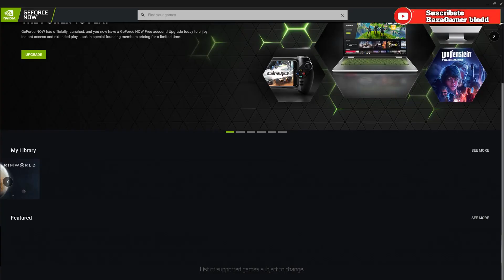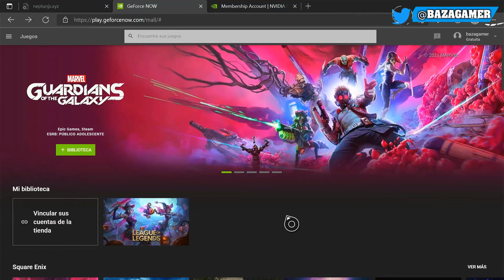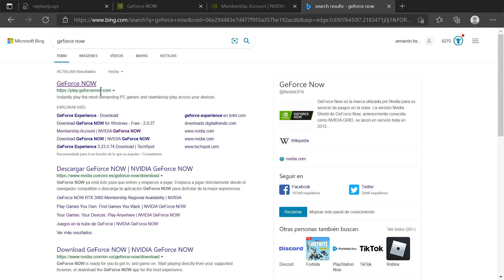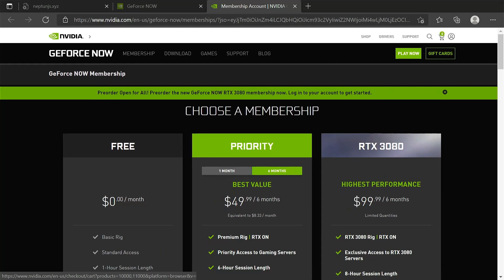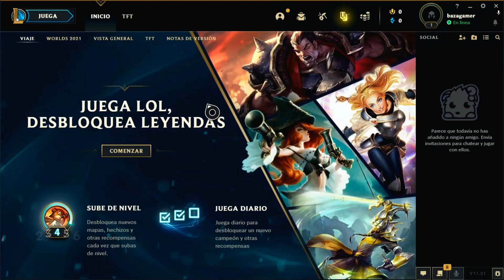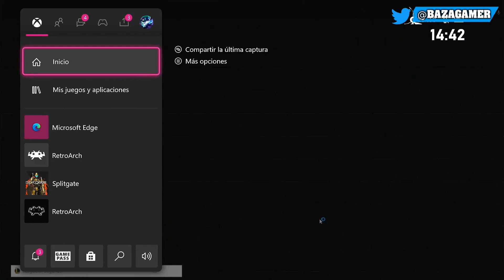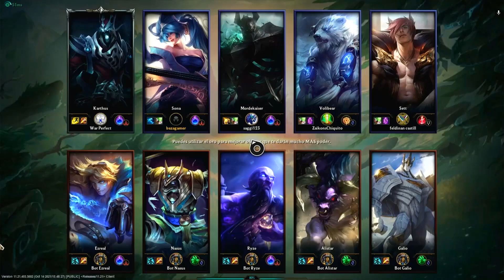COMO JUGAR JUEGOS DE PC EN TU XBOX | Geforce Now [2022]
Dicen que la próxima generación de consolas será la última.
A partir de ahí jugaremos por streaming con Xbox Cloud Gaming y GeForce Now de Nvidia esta fue la experiencia.

GeForce Now es una plataforma de juego en streaming en la nube. Es decir, los ordenadores de Nvidia son los que ejecutan el juego que elijamos y en nuestro dispositivo recibiremos la señal de vídeo mostrándonos el contenido.

Soy nuevo en discord
vengan con el tío baza 👍😊👍

Me encuentras en Xbox Live
como H2K B4Z4G4M3R

Si te ha gustado el vídeo regálanos un 👍 ¡Me Gusta!